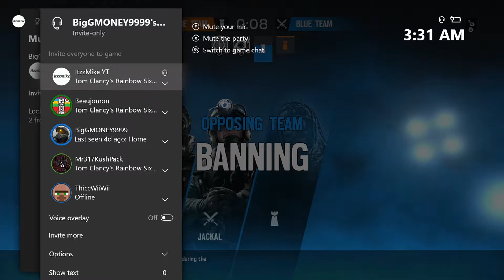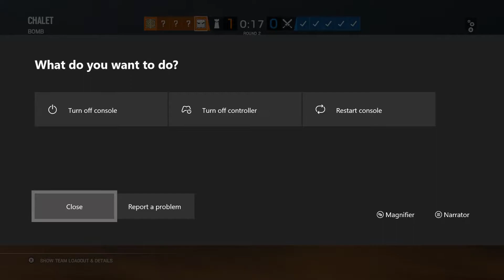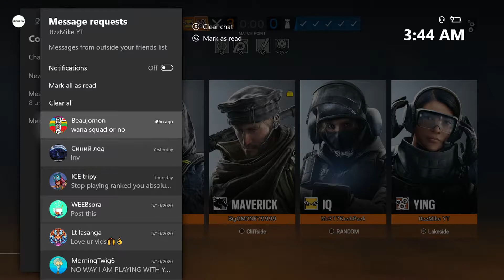Going Off With Vigil | Chalet Full Game | Rainbow Six Siege